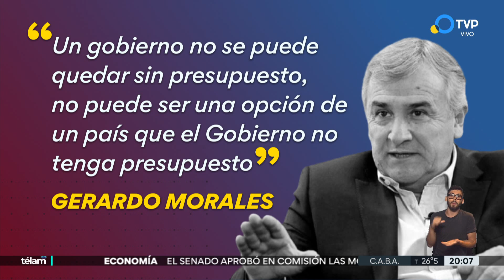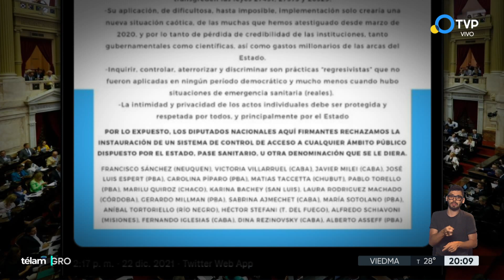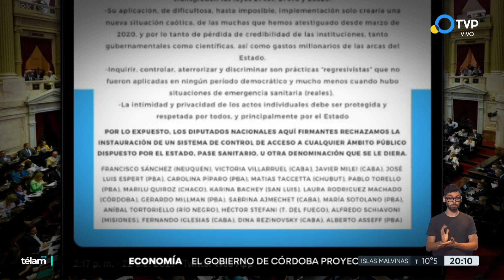Bienes personales: el Senado dio dictamen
Luego de que Diputados aprobara el proyecto de ley que modifica el impuesto de Bienes Personales, la Comisión de Presupuesto y Hacienda del Senado dio dictamen favorable y se podría tratar la iniciativa el próximo miércoles 29 de diciembre para aprobarla antes de fin de año.